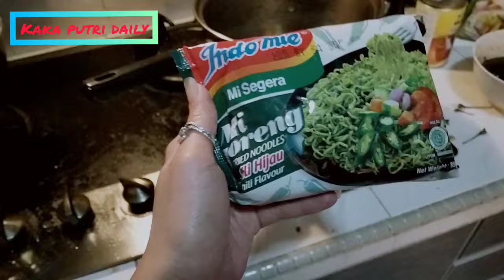PULANG KERJA bikin indomie nyemek!!!! MANTAP JIWA Yummy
membayangkan makan indomie ...
duhhh enak bgt ... pulang langsung bikin mie nyemek!! enak bgt 🤤🤤🤤🤤